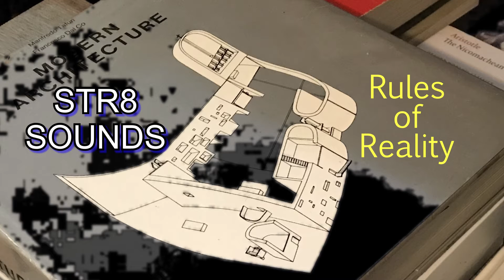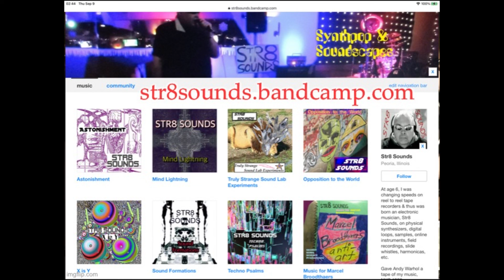STR8 SOUNDS "Rules of Reality"